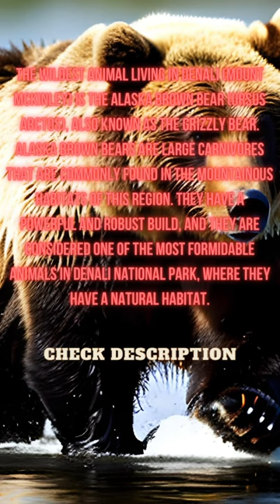🐻The Wildest animal living in Denali (Mount McKinley)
The Alaska brown bear, also known as the grizzly bear, is a subspecies of brown bear (Ursus arctos) that is found in Alaska, as well as parts of western Canada and the northwestern United States. Here are some more details about this fascinating species:

Size and Appearance: Alaska brown bears are among the largest land-dwelling carnivores in the world. Adult males, known as boars, can reach heights of 3 to 4 feet (0.9 to 1.2 meters) at the shoulder and weigh between 800 to 1,500 pounds (360 to 680 kilograms). Females, called sows, are smaller, typically measuring 2.5 to 3 feet (0.8 to 0.9 meters) at the shoulder and weighing between 300 to 700 pounds (140 to 320 kilograms). They have distinctive shoulder humps made of muscle, which gives them the power to dig, pounce, and fight.
Fur: Alaska brown bears have a thick fur coat that varies in color from blond to dark brown. The coloration can also change with the seasons. In the summer, their fur tends to be lighter, while in winter, it becomes denser and darker. This adaptation helps them blend in with their surroundings.
Diet: These bears are omnivorous and have a broad diet. They are capable hunters and feed on fish, small mammals, and carrion. However, their diet also includes a significant portion of plant matter, such as berries, grasses, nuts, and roots. During the salmon spawning season, they often congregate at rivers to catch fish, which provides a vital food source for them.
Habitat and Range: Alaska brown bears prefer a variety of habitats, including tundra, forests, meadows, and mountainous regions. They are well-adapted to survive in harsh, cold environments and are known for their ability to thrive in rugged terrains. Denali National Park and Preserve in Alaska is one of the prime habitats for these bears.
Behavior: Alaska brown bears are generally solitary animals, except during the mating season and when mothers are caring for their cubs. They are excellent swimmers and climbers, and they have a keen sense of smell, which helps them locate food from a distance. They are also known for their fishing techniques, where they patiently wait for salmon to swim upstream and then catch them with their paws.
Conservation Status: Alaska brown bears are listed as a species of "least concern" by the International Union for Conservation of Nature (IUCN). However, regional populations can vary in their conservation status. It is important to manage their habitats and protect them from hunting and habitat loss to ensure their long-term survival.